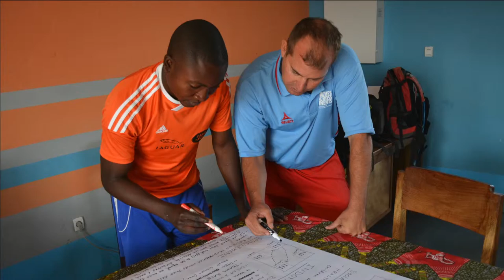Coaches Across Continents- Monitoring and Evaluation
This video is about M&E